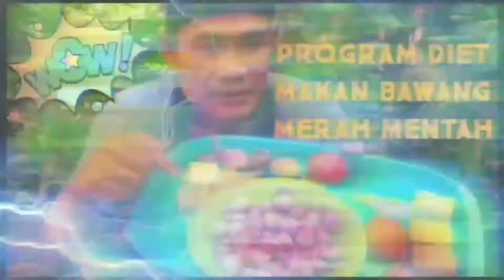MAKAN LALAPAN MENTAH SAMBAL TERASI MENTAH || MUKBANG|| MAKAN MENTAH (@chefpetet )